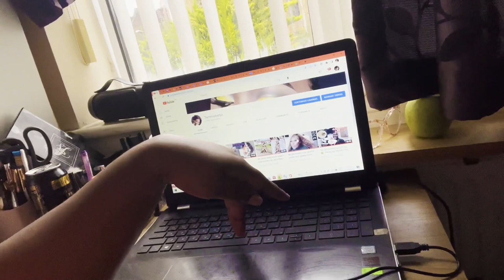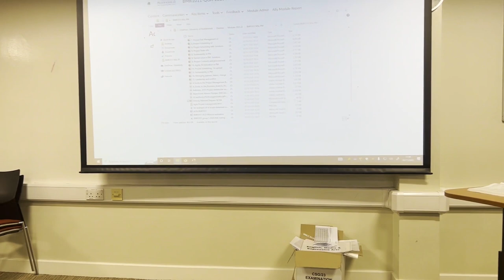Let’s try this vlog thing one more time 😁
This is just days in the month of my November documented. Enjoy ✌️